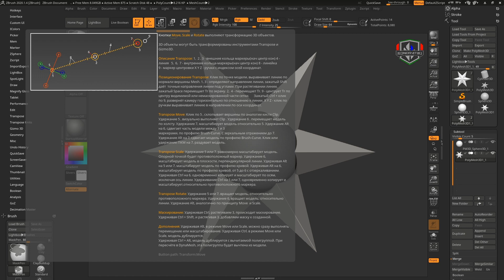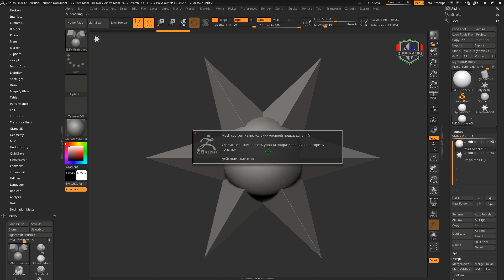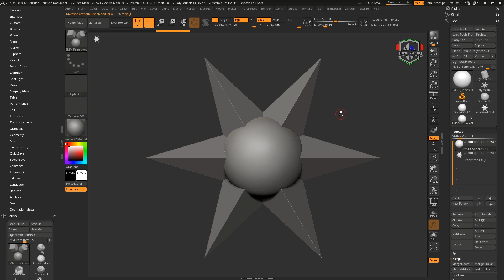Русификация ZBrush. ZBrush на русском языке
Русификация ZBrush - тема достаточно актуальная, особенно, среди начинающих пользователей. Сегодня мы хотим представить вам проект русификации программы ZBrush. Подробности смотрите в видео. Высказывайте своё мнение об актуальности перевода, задавайте вопросы в нашей группе ВК или в комментариях к видео.